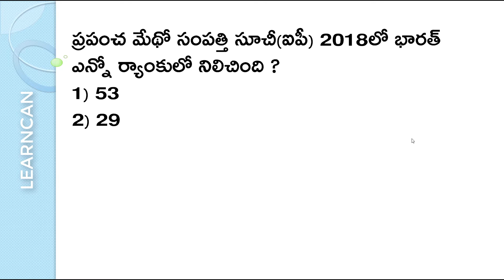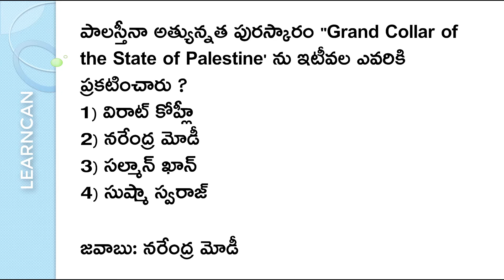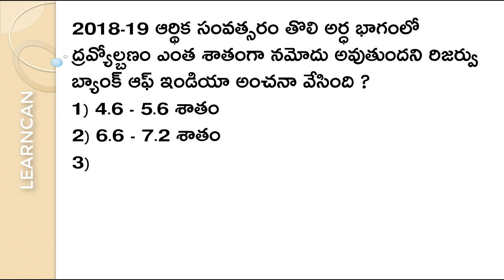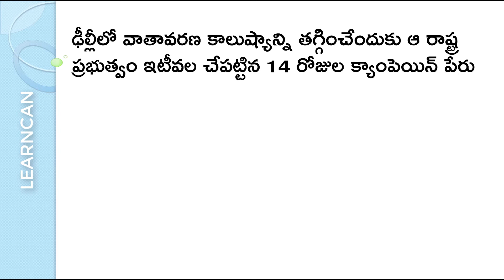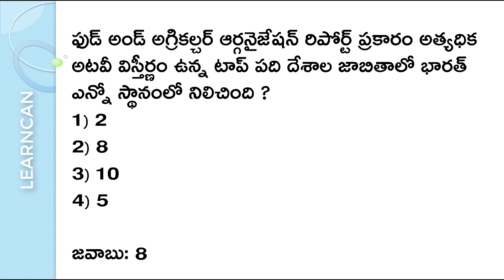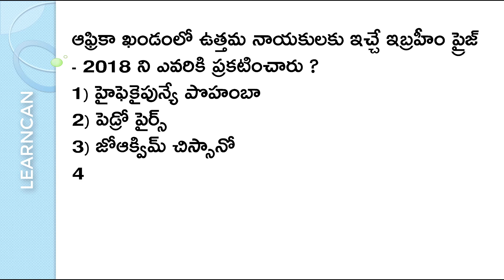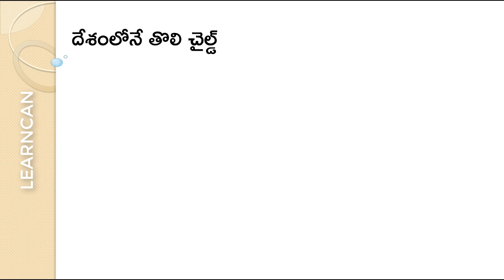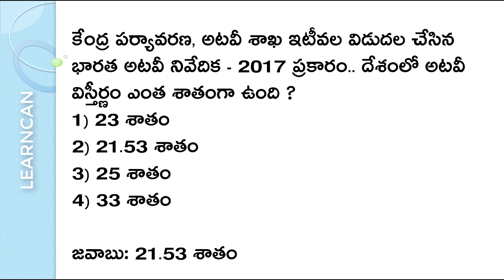Current Affairs 2nd week February 2018 GK for Competetive exams Appsc Tspsc Gropus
competitive exams coaching telugu this is very help full for all exams most expected current affairs  like appsc tspsc group1, group2,panchayat secretary, rrb,ssc and other govt exams